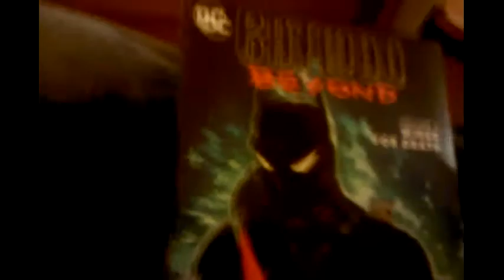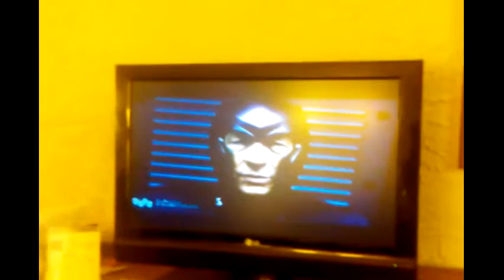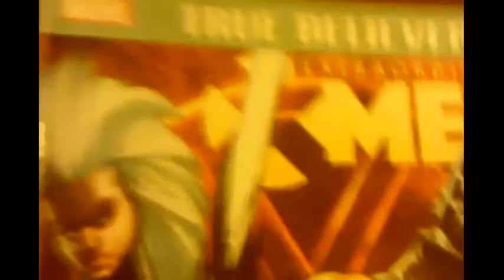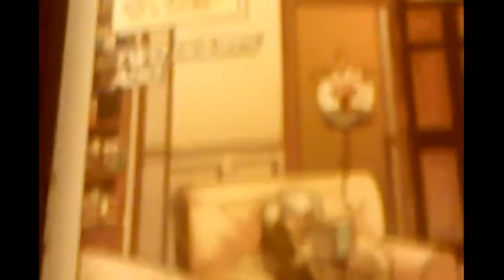Mini-Reviews E1 ~~ X-Men 3: The Last Stand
In this new series, we'll be taking the time to discuss anything to do with geek culture  -- TV and film, video games, comics and books. In the inaugural episode, we talk a bit of our thoughts on the 3rd X-Men film.
All rights to FOX Studios.